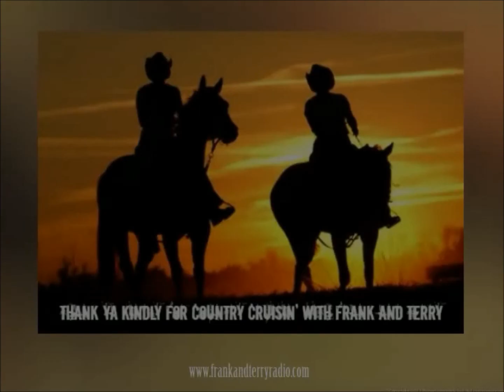Country Cruisin with Frank and Terry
Who knows what's happening on Thursday evenings from 8-10pm EDT? Guess who is invited? You are!  Award winning radio station,